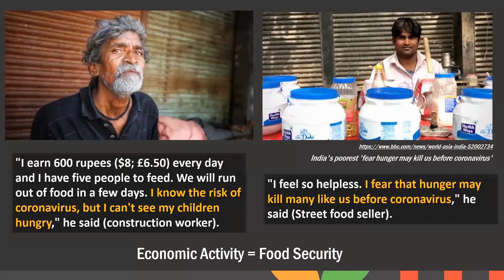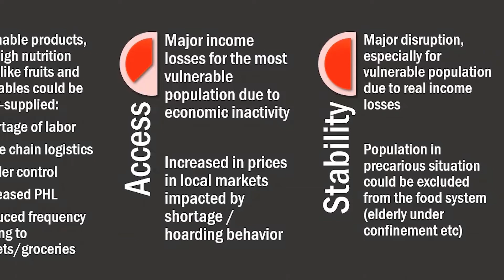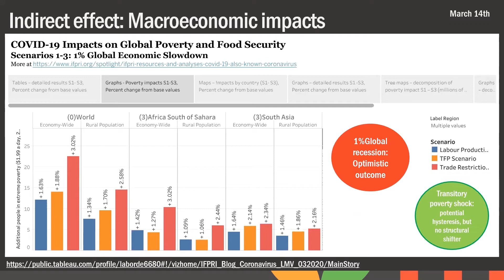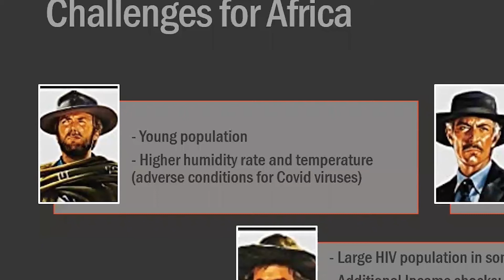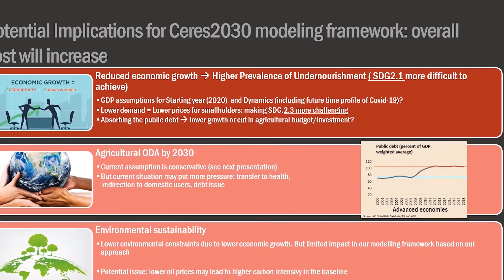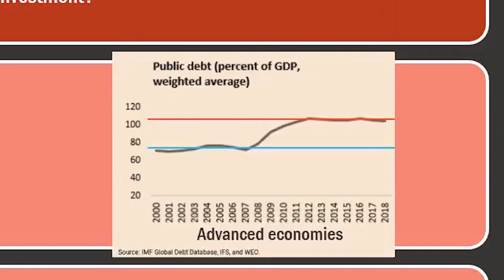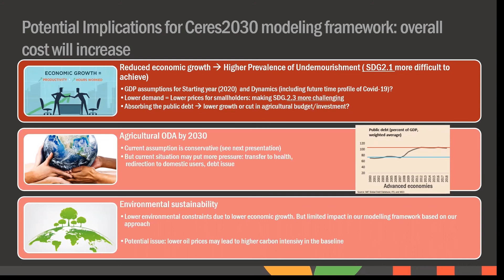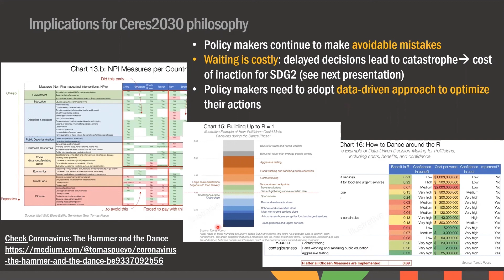The impact of COVID-19 on global food security and the relevance of the Ceres2030 project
Presentation by David Laborde, International Food Policy Research Institute (IFPRI), as part of the webinar "The impact of COVID-19 on global food security and the relevance of the Ceres2030 project," held on March 27, 2020.

Ceres 2030 is a partnership between Cornell IP-CALS,  the International Food Policy Research Institute (IFPRI), and the  International Institute of Sustainable Development (IISD)